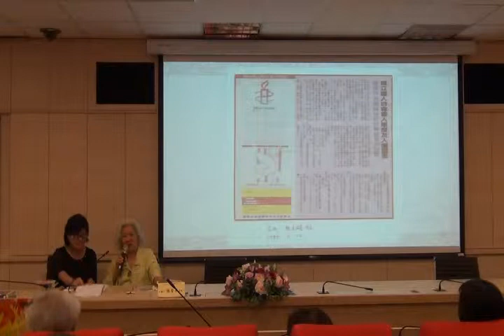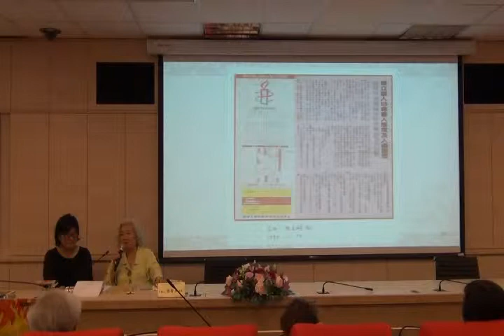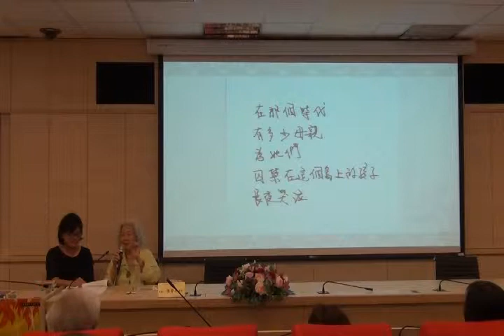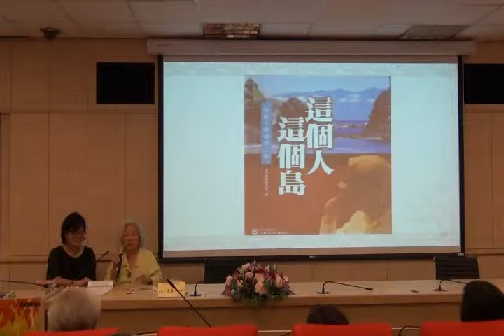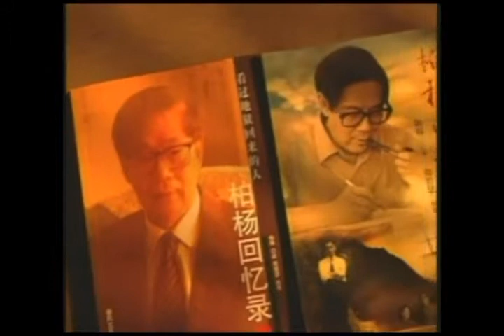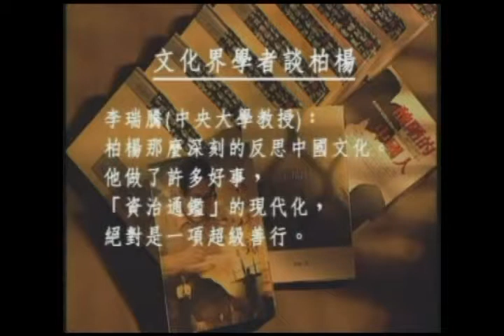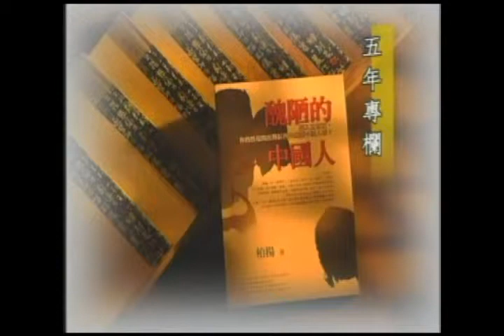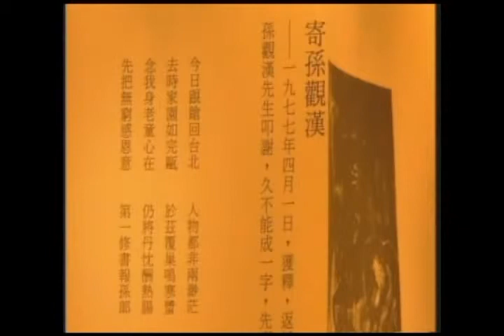張香華講座〈作家柏楊與他的人權工作〉3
張香華講座〈作家柏楊與他的人權工作〉，在103年4月18日（五）晚間七點展開，地點在國北教大篤行樓601會議室

鮮少談及柏楊的張香華講座，在詩人曾淑美的陪同下，今日公開地與諸位聽眾分享柏楊和他的人權工作。在那個人人自危的年代，柏楊卻不斷地以雜文批評時事，最後遭致構陷而入獄。囹圄之中，柏楊歇筆讀書，省思、沈澱，更確立了「人」的觀念。離開監牢後，柏楊從事史書寫作，並且提出更為強烈的批判──「醜陋的中國人」，震動華人社會。其後張香華講座出任國際特赦組織台灣分會，與柏楊共同為人權努力。1999年，綠島人權紀念碑落成，為白色年代留下沈重而冰冷的痕跡，也時時警醒我們，仍然有許多人權相關的議題需要努力。只有尊嚴的人，才能獲得尊重！

「白色年代的盜火者」系列講座，由國家人權博物館籌備處主辦，國立臺北教育大學臺灣文­­化研究所承辦。